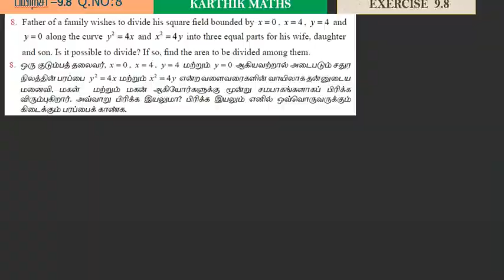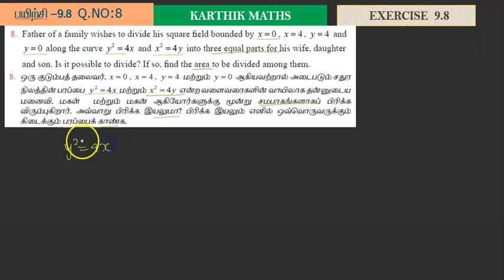EXERCISE 9.8 Q.NO.8 |12TH MATHS TN | CHAPTER 9| APPLICATIONS OF INTEGRAL CALCULUS |TM/EM